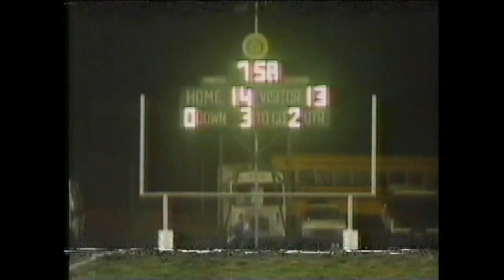1988 Nebraska Class "A" Football Championship Game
1988 Nebraska Class "A" Football Championship Game, Omaha Creighton Prep (9-2) vs. Lincoln Southeast (9-2).  Game held November 14, 1988 at Seacrest Field in Lincoln, Nebraska.  My apologies for the video quality, it was taken from a very old VHS tape.